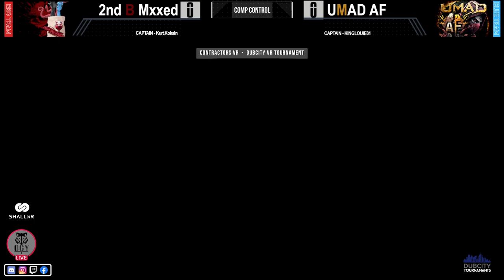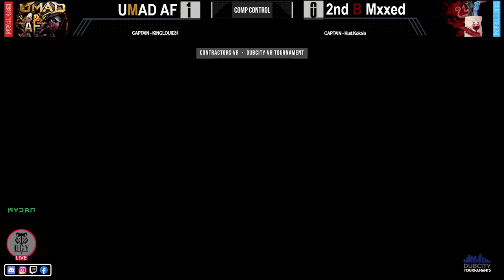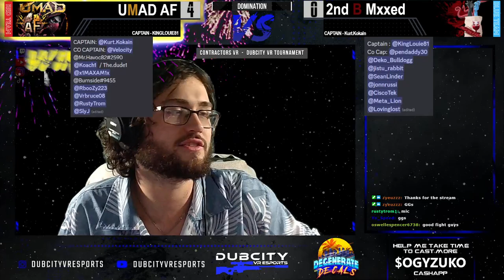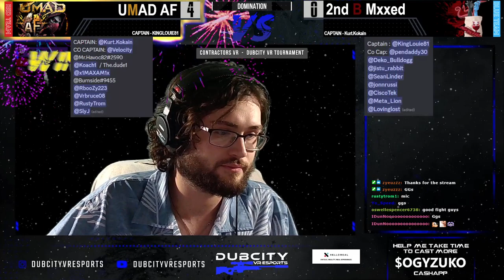2nd B Mxxed vs UMAD AF | 5v5 CONTRACTOR$ SEASON 3 | Week 4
DubCity Contractors VR Pro League Tournament Season 2